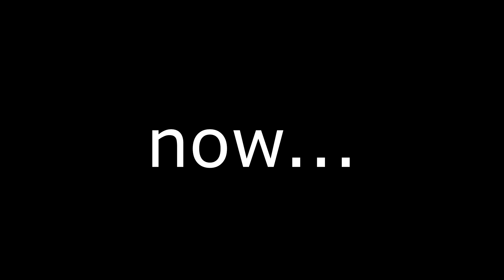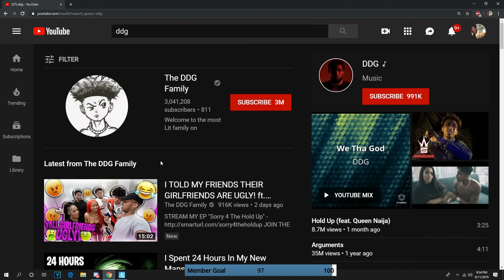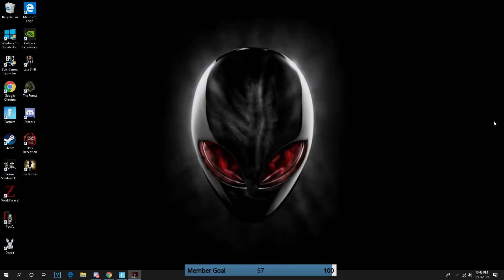I BEAT THE SCARIEST GAME EVER